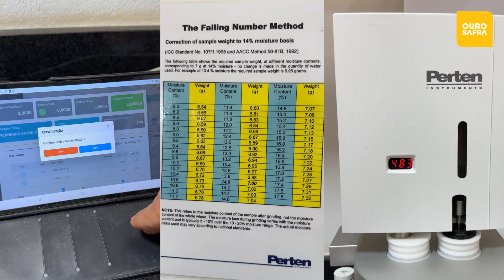Do Campo à Mesa: A Jornada da Soja até a sua casa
Já imaginou quantos alimentos no seu dia a dia têm a soja como ingrediente principal?

Desde o café da manhã até o jantar, essa cultura tão versátil faz parte da nossa alimentação de várias formas. Neste vídeo, mostramos como a Ouro Safra, com sua expertise em beneficiamento da soja, contribui para levar produtos de qualidade à sua mesa.

Dê o play e acompanhe a jornada completa da soja!